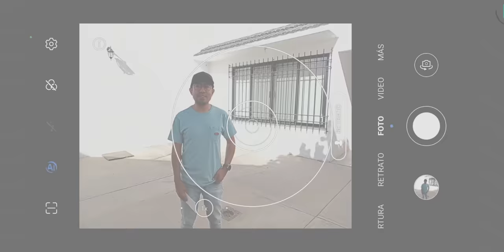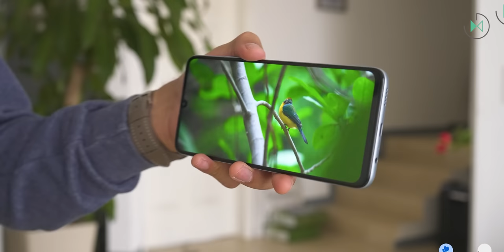NO COMPRES el HONOR X7a sin ver este video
🛒 Cómpralo más barato en Amazon

Disfruta de más contenido:
🎥 El recuento